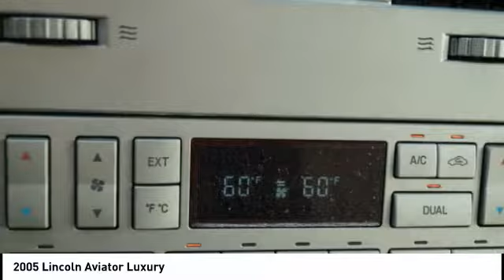2005 Lincoln Aviator Houston TX 8P005A2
2005 Lincoln Aviator Luxury

Recent Arrival! Clean CARFAX. Red 2005 Lincoln 4D Sport Utility Aviator 13/18mpg RWD 4.6L V8 DOHC 5-Speed Automatic with Overdrive Luxury